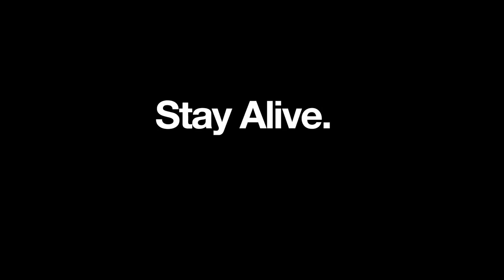STRANDED DEEP [S01E02] - Fluch der Karibik ★ Let's Play Stranded Deep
«STRANDED DEEP (Alpha 0.01)»
Survival-Horror von Beam Team Games (2015).

«LET'S PLAY STRANDED DEEP»
Kommentiertes Gameplay von Gronkh (2015).